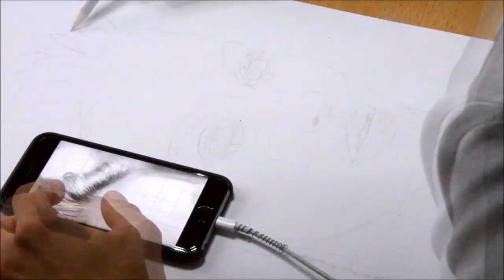Drawing Natalie Portman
Graphite drawing of film actress, producer, and director Natalie Portman.
28 h 30 min of work